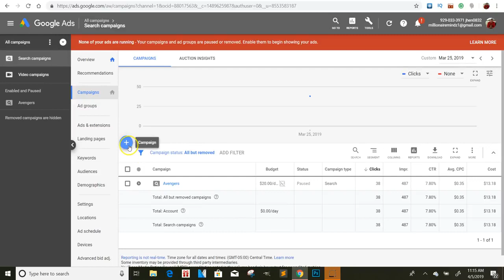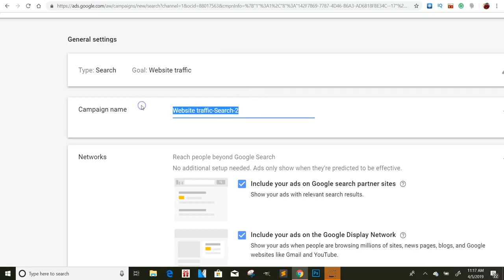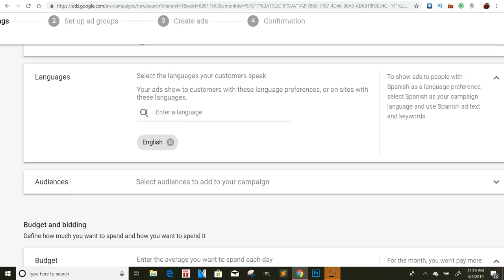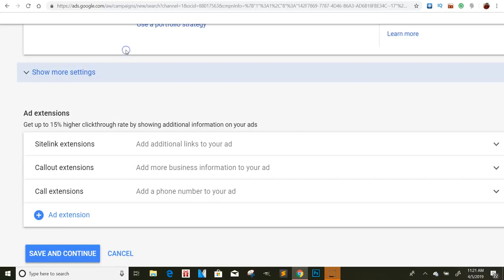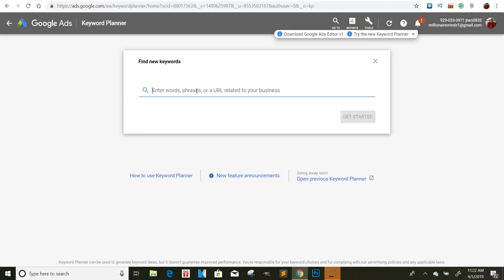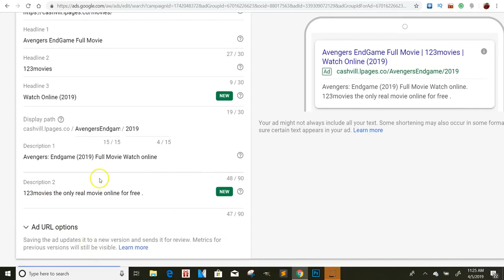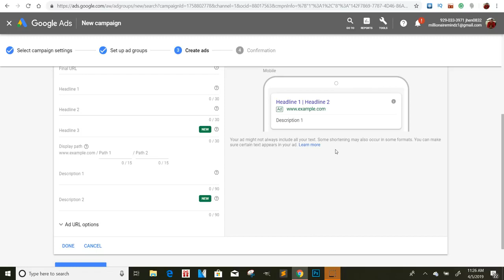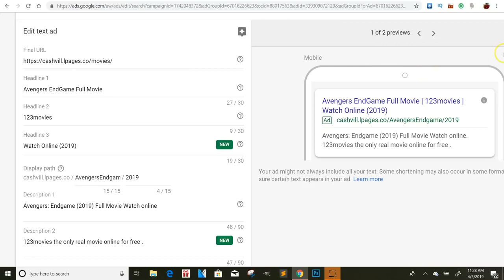How To Make $100 Per Hour Using Google Ads Method | Cpa Content Locking | How To Run Google Ads 2019